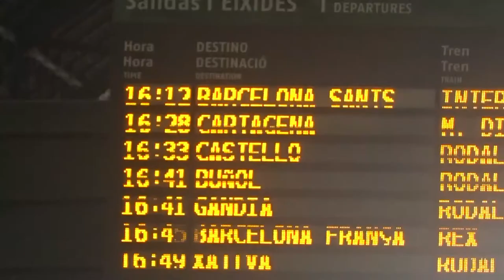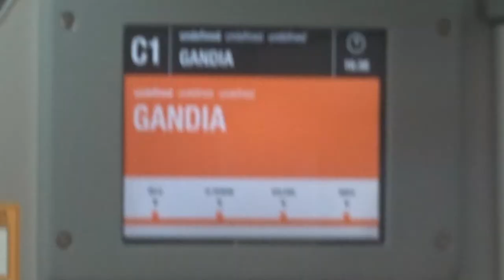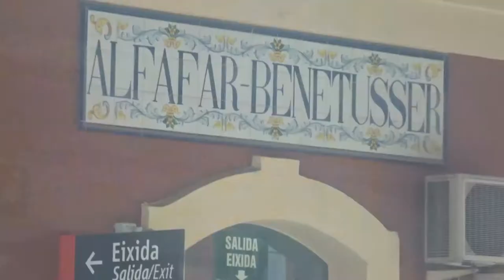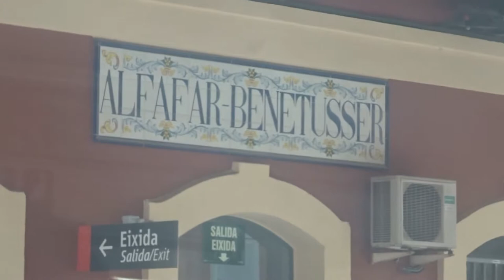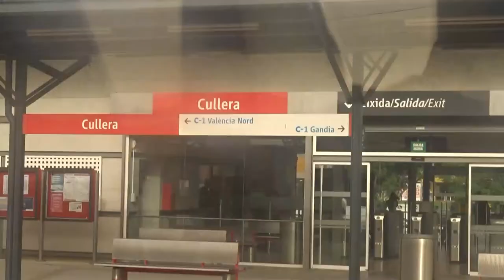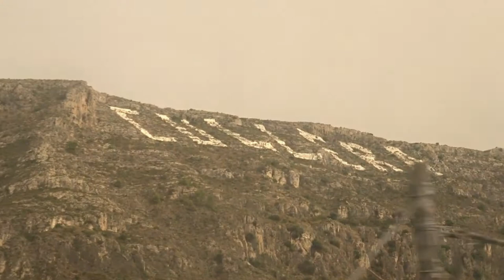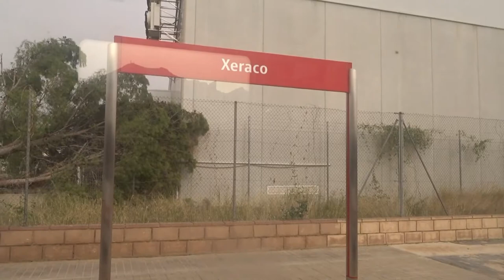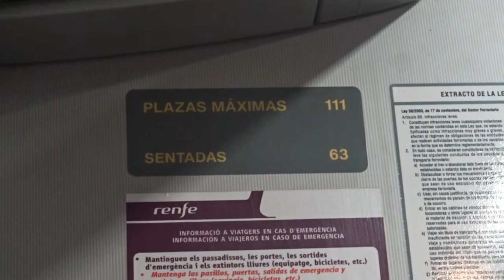TRIP REPORT | GANDÍA (C-1) AUTOMOTOR ELÉCTRICO 464-204M | RENFE CERCANIAS VALENCIA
Hoy viajamos con el automotor eléctrico 464 (civia) dirección Gandía. Estoy muy contento de como a salido el video porque creo que me he superado, mejorando las letras y las imágenes. Este viaje tiene una duración de 1h y 30min aproximadamente, no es un viaje corto. Es un viaje que tenía muchas ganas de hacer y en un corto plazo podremos disfrutar de viajes con Media Distancia y Regional seguramente.
Espero que os gusta el video y nos vemos con mas.
Mi instagram: via_valenciana